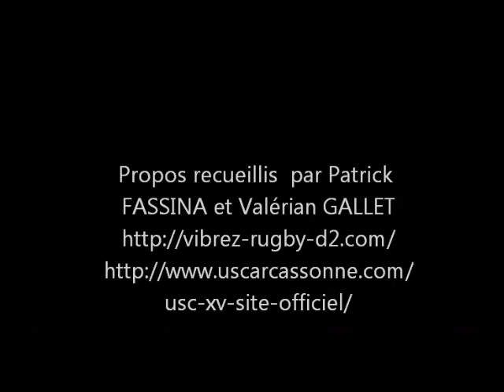USC TV : Christian GAJAN avant le déplacement à Perpignan (J20)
Retrouvez le manager de l'USC, Christian GAJAN, au micro de Patrick FASSINA avant le déplacement à Perpignan pour le compte de la 20e. journée de ProD2.